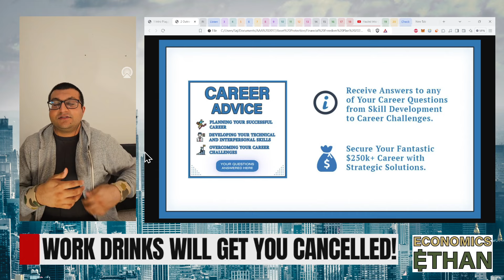Cancel Culture RUINED The Office For Men! - Ex-Google and Ex-Goldman Sachs EXPOSE Corporate America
In this video, you will learn about Cancel Culture at work, The HR Karen strategy to control men's basic socialising and banter...everything must be constrained to fit the "woke" agenda in office politics, which are a detriment to a man's career. Listen and Learn from these Essential Career Lessons!